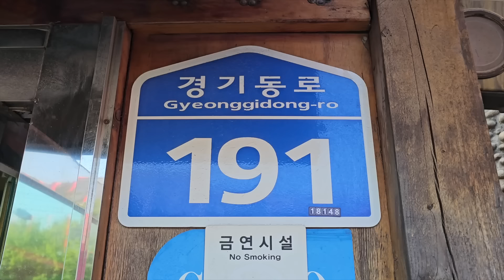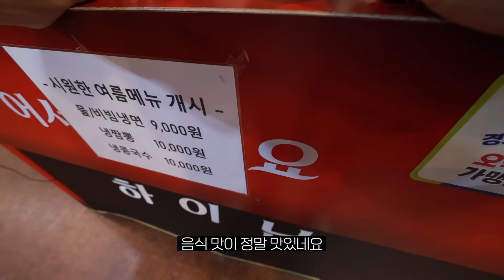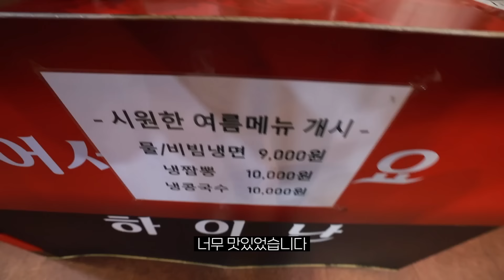"서비스 줄때까지 먹어봤어요ㅋ" 수십 년간 먹은 짜장면 중 최고라는 중국집 폭풍 먹방!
▼광마니 호출하기▼

▼촬영 이야기▼
유튜브 시청자 여러분, 마니또 친구들 오늘도 열심히 사시느라 수고 많으셨습니다.

이번에 방문한 곳은 경기도 오산시 부산동에 위치한 중식당 '하이난 오산 본점'입니다.

오늘도 여러분 덕분에 유튜브를 할 수 있다는 사실에 하루하루 감사함을 느끼며 지내고 있습니다.
촬영 내내 친절하게 대해주신 직원분들께 진심으로 감사하다는 말씀을 드려요.

1일 1광 잊지 마시고 오늘도 끼니 거르지 마시고 마니 마니 드세요.

■ 하이난 오산 본점
ㆍ경기도 오산시 경기동로 191 (부산동 76-1)
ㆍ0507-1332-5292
ㆍ매일 오전 9시 30분 ~ 오후 10시

■ 가격
ㆍ코스요리C 60,000원 (탕수육, 크림새우, 고추잡채)
ㆍ짜장면 7,000원
ㆍ쟁반짜장 9,000원
ㆍ철판짜장 10,000원
ㆍ삼선볶음짬뽕 10,000원
ㆍ볶음밥 8,000원

ㆍ카메라 : 미러리스 캐논 RP 2대, M50 2대
ㆍ렌즈 : 캐논 RF 15-35mm F2.8L IS USM, 캐논 RF 24-105mm F4-7.1 IS STM, 캐논 EF-M 11-22mm  F4-5.6 IS STM
ㆍ휴대폰 : Galaxy23 Ultra, Galaxy10+, Galaxy10
ㆍ액션캠 : 고프로 히어로9 블랙(2대)
ㆍ핸드폰 삼각대 : YOUITCH TRIPOD SELFIE STICK (YSS-WT800)
ㆍ미니 삼각대 : 조비 고릴라포드 (JOBY GORILLA POD + 볼헤드 1K, 3K)
ㆍ큰 삼각대 : 레오포토 LX-225CT + XB32Q 10X 카본삼각대 트래블러
ㆍ오디오 : 녹음기(소니 ICD-TX650)
ㆍ편집 : 맥북프로 2021 16인치(파이널 컷), 삼성 오디세이(프리미어), 근성

■ BGM
ㆍBig Sky Elegy - National Sweetheart
ㆍGirasol - Quincas Moreira